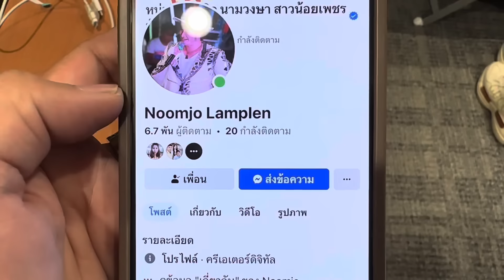อุ๋งอิ๋งได้ทริ๊ป2 เเสน พ่อโจ ได้จักบาทน้อ มาลุ้นกัน !! มาพบปะfcญี่ปุ่น